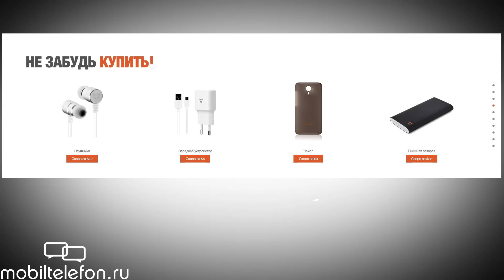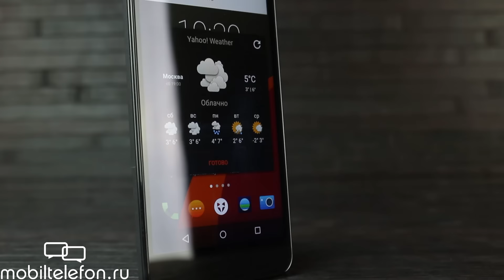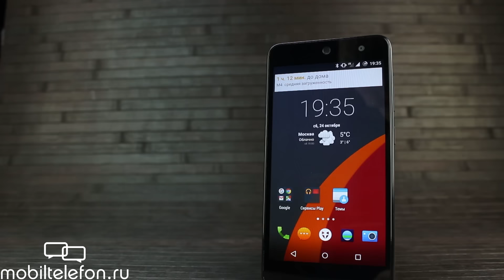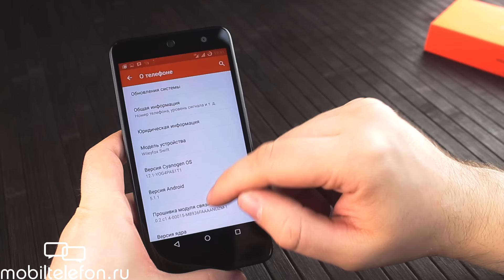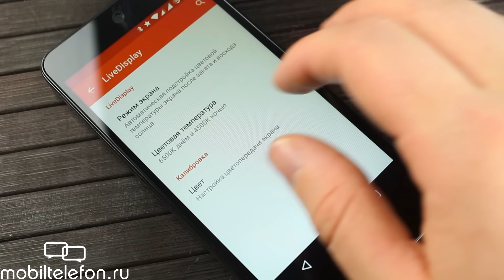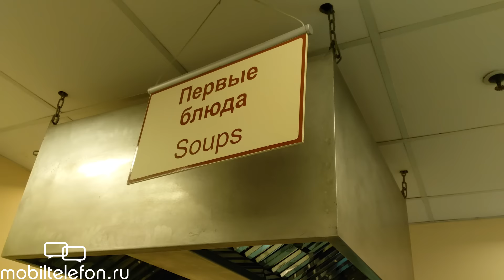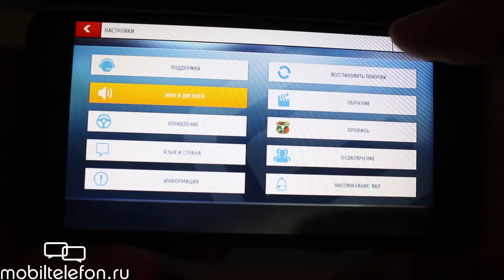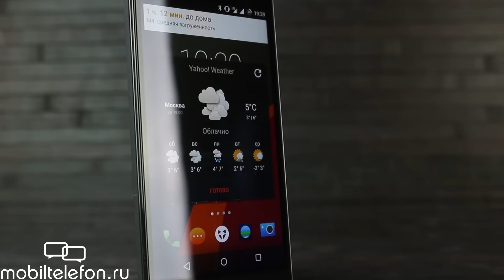Обзор Wileyfox Swift: достойный новичок на Cyanogen OS (review)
Видеообзор Wileyfox Swift: достойный новичок на Cyanogen OS (review). Изучаем в подробностях доступный смартфон "Вайлифокс Свифт" на базе Android с прошивкой "Цианоген ОС". В ролике вы получите представление о дизайне смартфона, качестве фотосъемки с основной и передней камер, игровых возможностях, а также времени работы. Плюсы и минусы Wileyfox Swift - в нашем видео! Телефон был куплен у JD.com в первой волне.